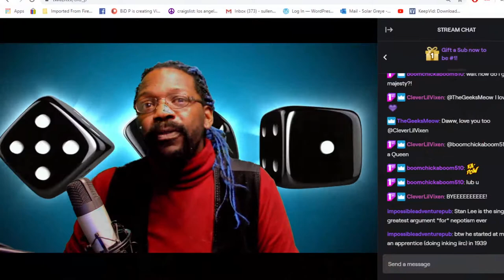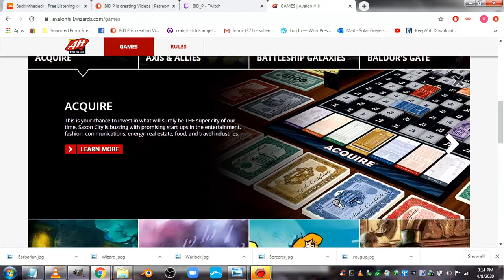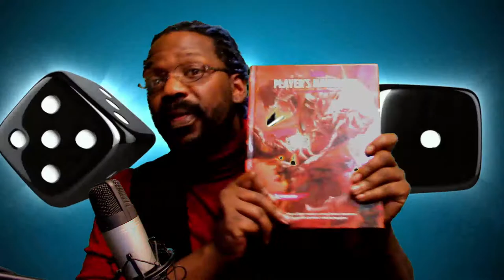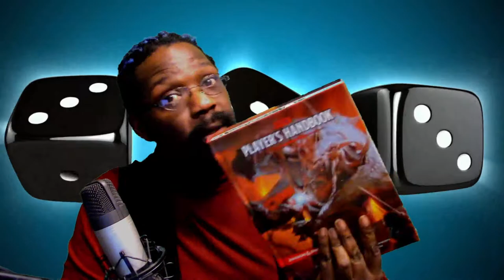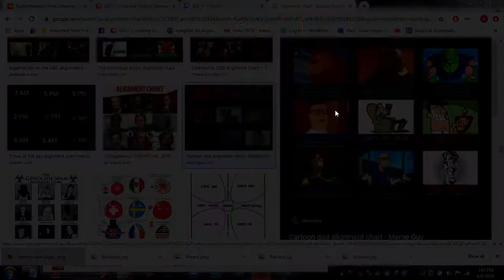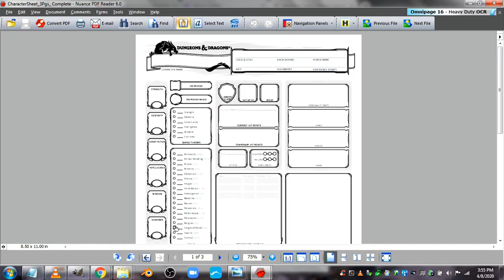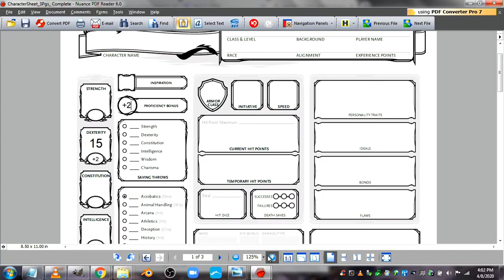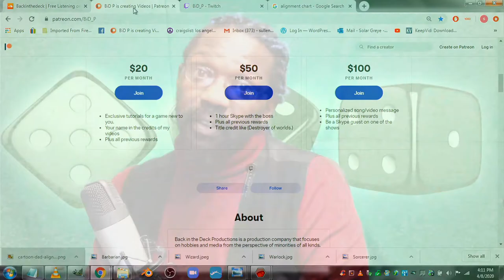Game Gallery Dungeons and Dragons 5th ed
Today we get back to basics with DUNGEONS AND DRAGONS. Join us for a primer.